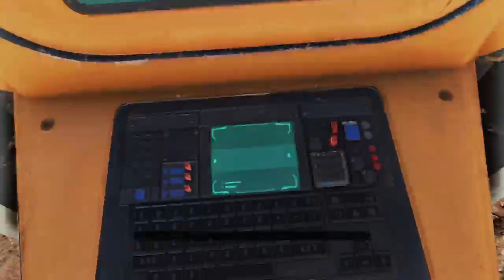Old Apex Legends Highlights| Still Maining as Mirage